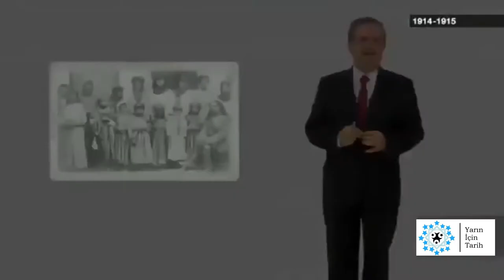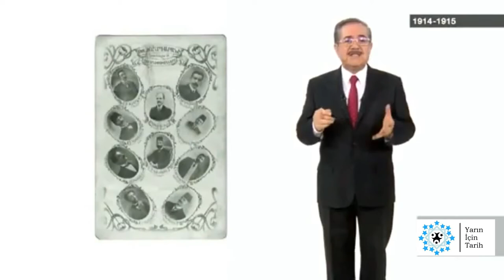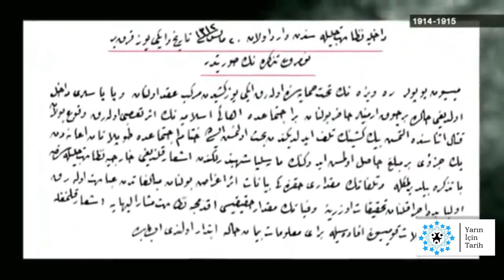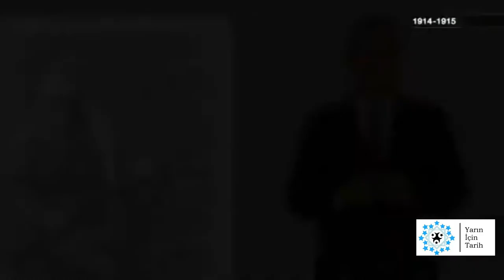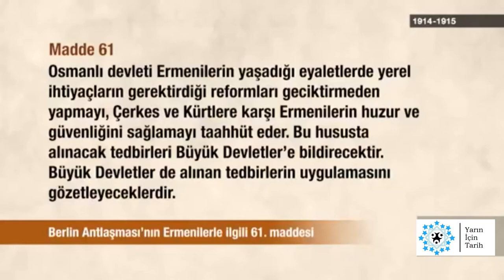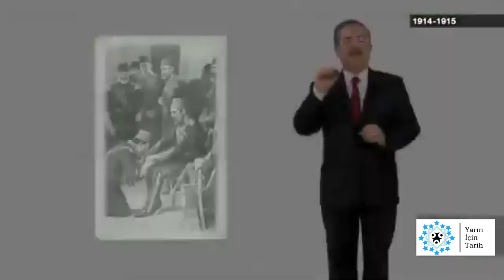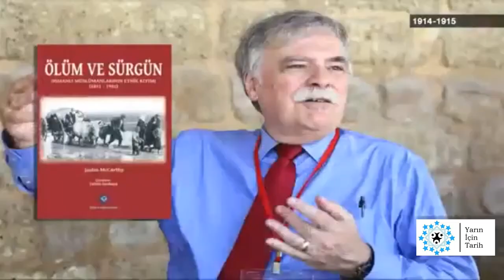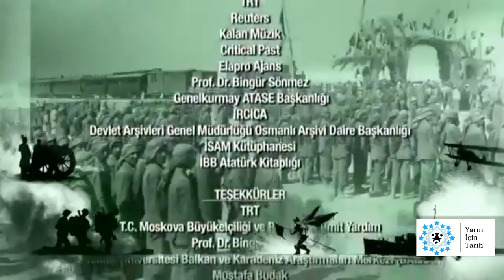1914 1915 8. Bölüm